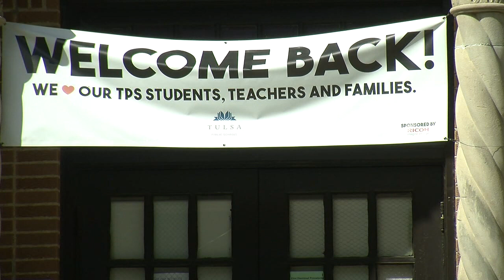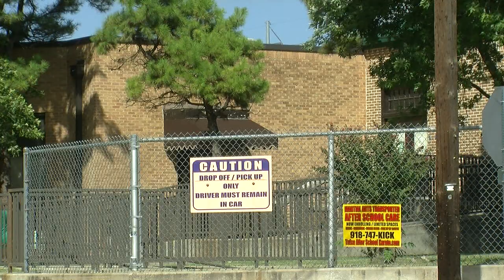Eliot Parents Fighting To Keep 4th Grade Teacher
Parents Say Loss Of Teacher Means Larger Class Sizes